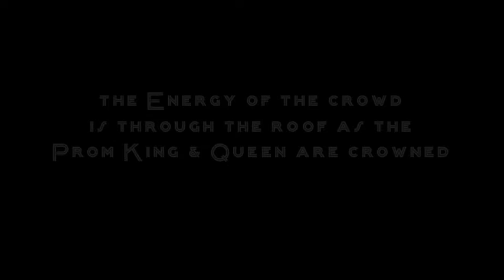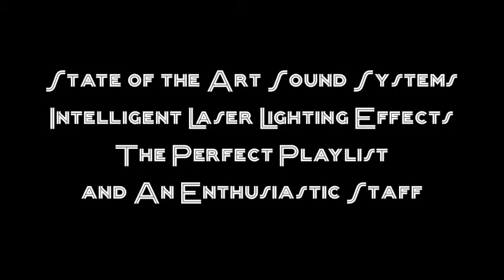NICEntertainment Prom Promo.mov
Supreme professionalism, state of the art sound, 'intelligent' and laser lighting, and un-matched talent behind the mixing controls make NIC Entertainment the NEW premier choice for proms among school